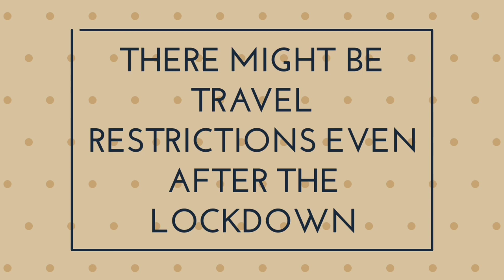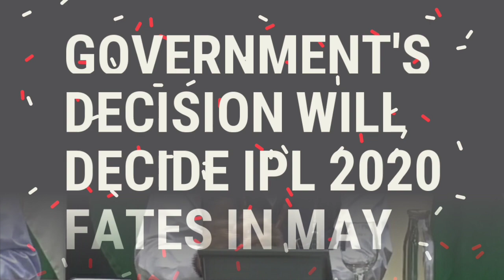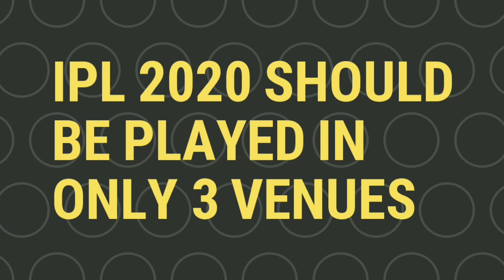IPL 2020 : BCCI announces New Schedule, Format & Starting Dates for VIVO IPL 2020